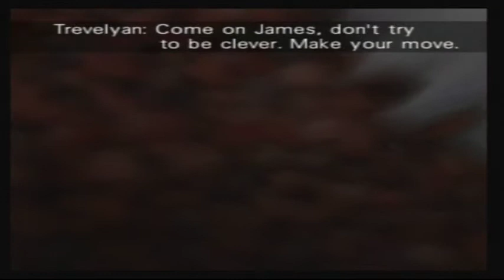Henrik Norgren - Train Agent 1:00 (3)